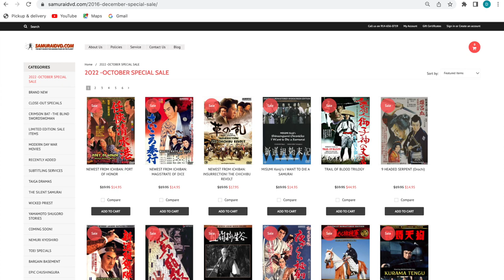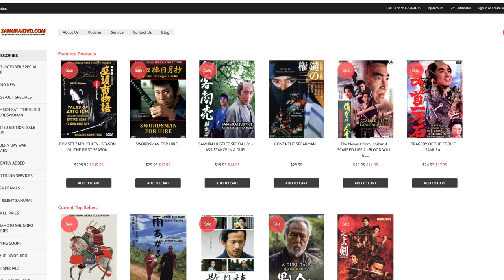Illusion of Blood: Creepy Samurai Movie Review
Illusion of blood released in 1965 and was directed by Shirô Toyoda. It's once again an adaptation of the famous ghost of Yotsuya story. This time it stars Tatsuya nakadai.

Zoey

Sandra Shimazu

Tobias Hilger

Caleb Rands

Cytieria